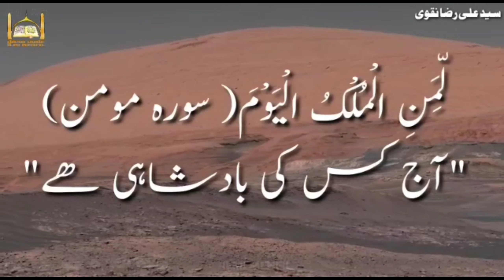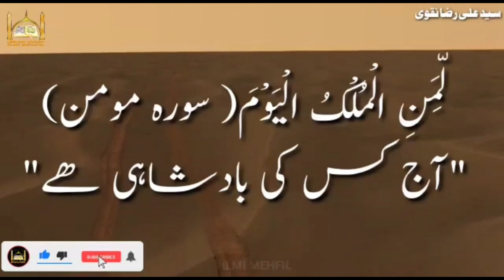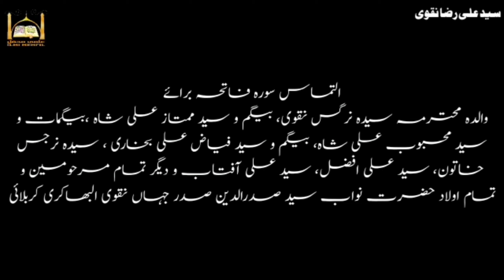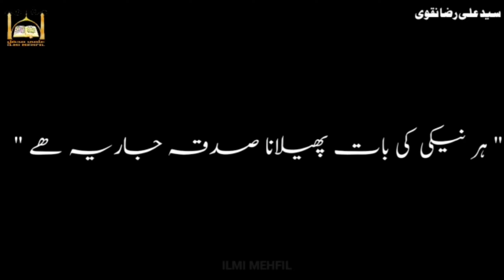Imam Zain ul Abideen As | Soor Kaisay Phonka Jai GA| Hazrat Israfeel AS | Syed Ali Raza Naqvi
Sour Kaisay Pohnka Jai Ga  امام زین العابدین علیہ سلام کے فرمان کے مطابق صور کس طرح پھونکا جائے گا